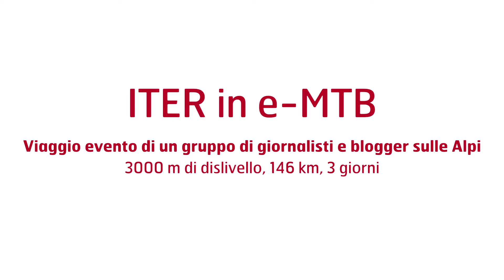Giornalisti e blogger in viaggio sulle e-MTB ITER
Dal 18 al 20 luglio 2014 un gruppo di giornalisti e blogger ha affrontato un'impresa inedita, viaggiando dalla Valle d'Aosta alla Francia e superando con biciclette a pedalata assistita il passo del Gran San Bernardo, per promuovere il progetto ITER. Qualche assaggio del loro viaggio!